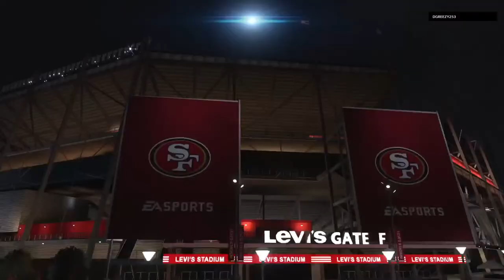Geebear88's Pit Play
Maddem Football